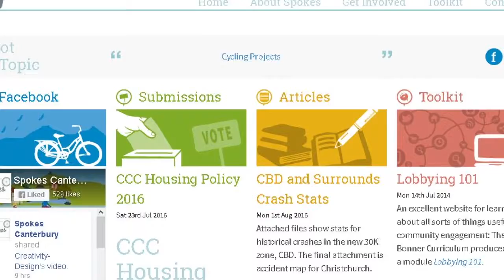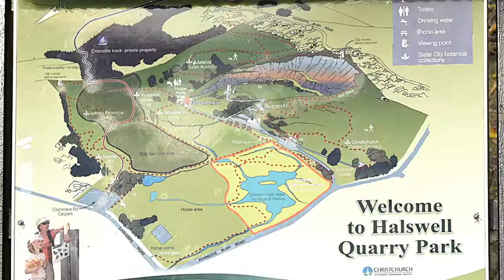Chrys Horn – Councillor for Halswell Campaign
Video commissioned by Chrys Horne for 2016 Local Body Elections